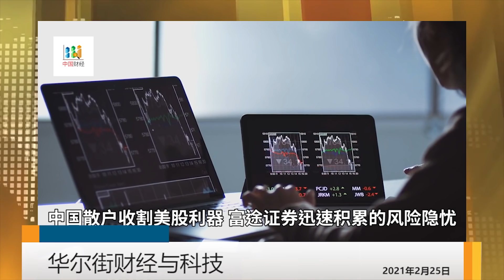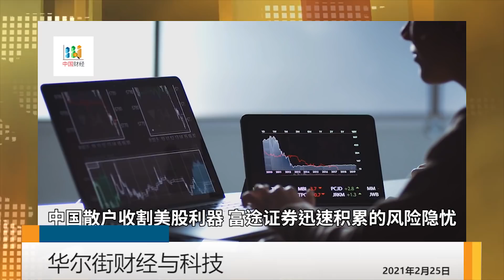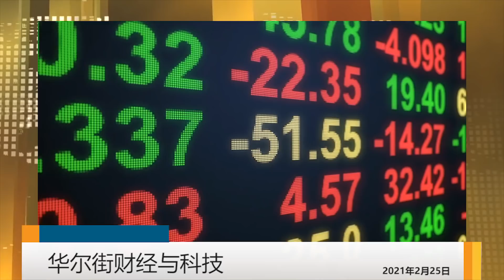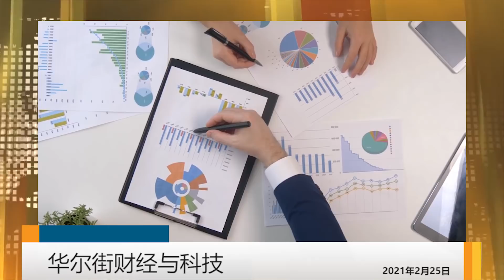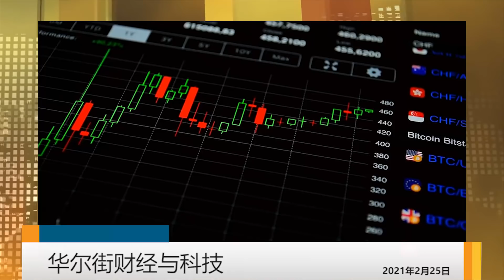戴琪力战中国，扬言不可能取消对华关税；战略价值堪比石油，中美实验用猴之争；吉利合并沃尔沃计泡汤，北欧车企有望独立上市 | 华尔街财经与科技（20210225）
战略价值堪比石油，中美实验用猴之争；谷歌前高管警告，中国借AI技术翻身；保障芯片生产，运水车是救命稻草；最神秘的航天飞机，美军太空新试验；传统车企集体挑衅特斯拉_华尔街科技（晓洋）（20210225）

戴琪力战中国，扬言不可能取消对华关税；拜登将签行政命令，携手台日韩澳围堵中国供应链；启动军备竞赛，中国宣布全力发展国防军工；特斯拉和比特币双跌，4大关键曝光 _华尔街财经（20210224）

吉利合并沃尔沃计泡汤，北欧车企有望独立上市；盗用客户身份是常态，老员工实名举报中国人寿；商务部看衰外贸，透露中欧协定新进展；散户收割美股利器，富途证券迅速积累的风险隐忧_中国财经（20210225）